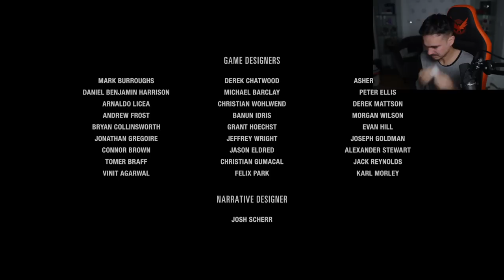THE LAST OF US 2 : Lets Play #17 - DAS GROßE FINALE !! 😱🔥